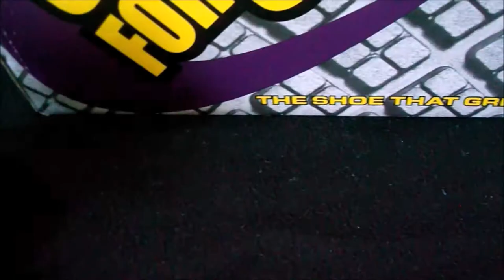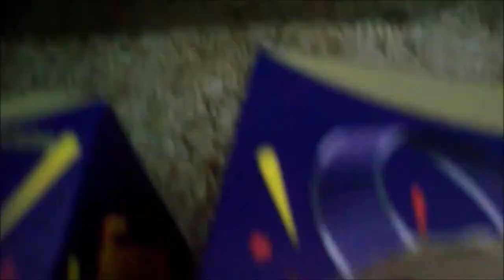Episode 27 The Arachnids vs The Bees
The arachnids rage conflict with the bees, but what they don't know is the bees have a secret weapon up their steamy sleeves.